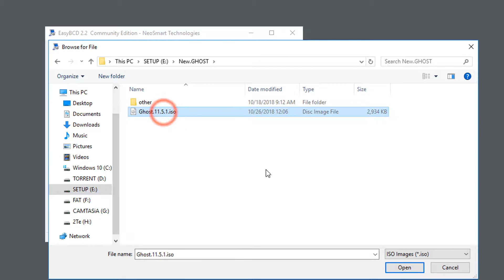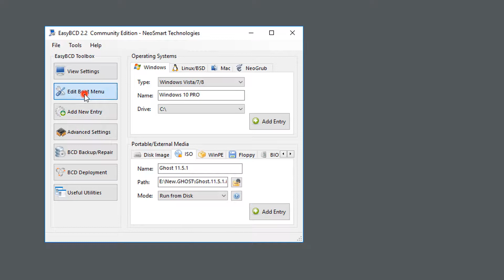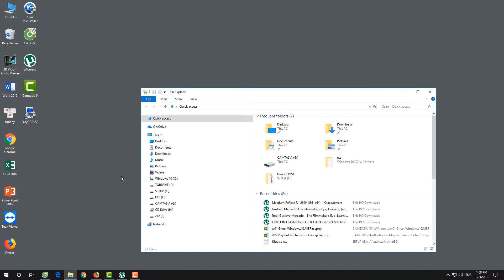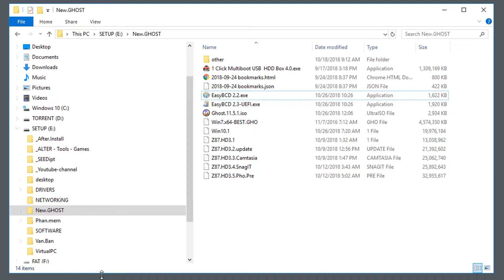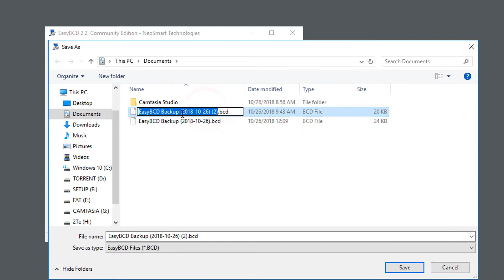Add Norton Ghost 11.5.1 to Windows 10 Boot Menu Entry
I am the guy who still love the old school of backing up Windows by Norton Ghost. I know that it old, it weak,... but I still love it a lot, because at the time it support command line, as an IT Help-Desk, I use Norton Ghost 11.5 to maintain a lot of Computer in my workplace and home smoothly.

Now, when Windows 10 rises up, as a sight of the time of old school has come. Thist tuttorial just for Windows on computer with MBR (Master Boot Record) hard drive only. If you use GPT or UEFI, you should try another software or use the latest version of EaseBCD.

The goal of this tuttorial is, instead of when booting Windows, at the start screen, we will have a two Choices option. One for Boot by Windows and another is Boot by Norton Ghost 11.5.1 (to backup or restore)

You will see it very easy to use. Great software.